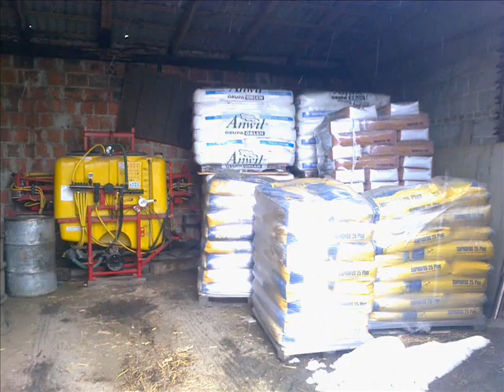Wiosna 2013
Tytuł nutki: Cliver - Pajacyki

Oglądać w 480p :D

Pozdrawiam :)